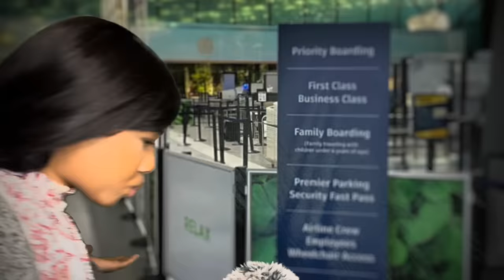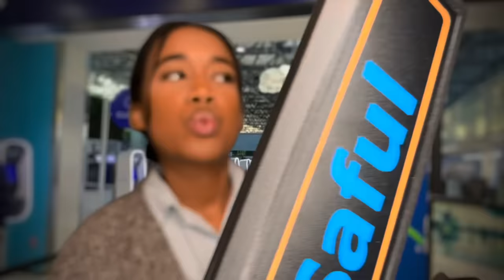ASMR Karen Freaks Out At The Airport ✈️🤬 ASMR Karen Role-play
Hey guys, in this video, ASMR Karen Freaks Out At The Airport ✈️🤬  ASMR Karen Role-play ASMR Karen wants to talk to the manager (Karen role-play) I will be playing my infamous Karen character that wreaks havoc at the airport as she tries to escape the country. This video will also include ASMR Funny Role-play, (Funny ASMR), ASMR Karen Freaks Out On The Plane and ASMR Role-play Karen. Video breakdown I will start off the video by going through TSA, followed by being difficult on the plane. If You guys like this video check out my Karen Role-play Playlist which I will link down below for you.

TIMESTAMPS
0:00 intro
0:56 TSA, checking you
2:24 Karen checks herself at TSA
2:44 TSA trying to be nice
2:57 Karen loses her shoe (starts harassing people)
3:59 TSA offers to check Karen’s bag
4:37 TSA checks Karen’s bag(shoe)
5:07 clothes and hairspray
6:48 perfume and lotion
9:10 Karen let TSA have a piece of her mind
9:43 Karen enters plane
10:10 flight attendant tries to help Karen
11:03 Karen takes personal items out of her bag
11:40 Karen wants her snacks by any means necessary
13:01 Karen cleans her airplane seat
13:40 Karen calls her sons
14:47 Karen doesn’t want you sitting next to her
16:23 Karen snacks are here
17:14 don’t drink the coffee on a plane
18:02 flight attendant is suspect of Karen
18:25 flight attendant realizes who Karen is
19:12 flight attendant asks Karen to leave
19:45 Karen freaks out
20:40 Karen’s on the run again (police)
21:19 TSA gets the last laugh
21:36 Outro
23:25 bloopers

JJ
Obsessedmhaubby
Amelia
Kayla
Kerrilyn
Dylan
Jasmine
Johnny
Pixin2x
RyRy
Josian
Victoria
HardestArtistASMR
Abigail
Fia
Chris
SteadiestRhyme
Jonathan
Tramoni
Gravity
Jordan
Connor
Emily
Michelle
AK
Andrew
Una
Young Jo
Kyle
Kathy
Alexxx
Shylo
Terra
Pheo
Anna
Jessica
Pierina
Playboy
Dragon
Gabrielle
David
Karalyn
Leoven
Lyvia
Amala
JayAllen
Amber
Jerry
Tonika
Lucky
Savanna
Dav
Jamal
AmateurArchitect
Abdulmajeed
Liv